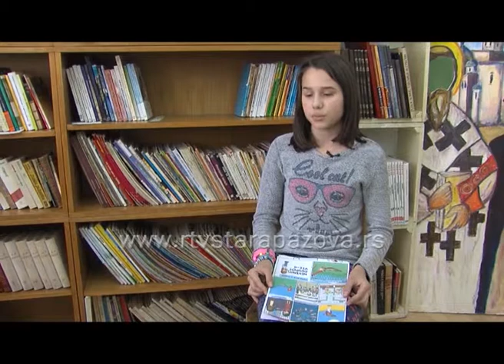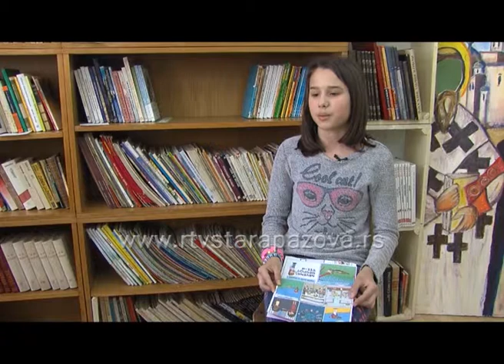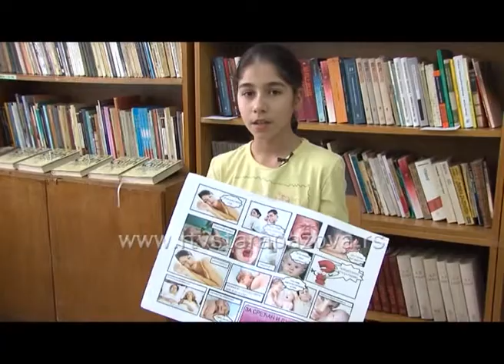Šta ja znam 11 04 2015 II deo